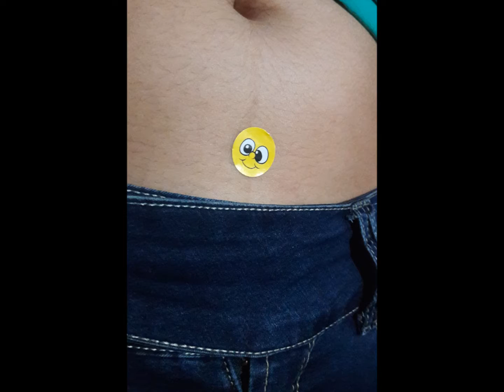León ya viene :D!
Vídeo recuerdo.
Temuco, 9 de Julio 2016.